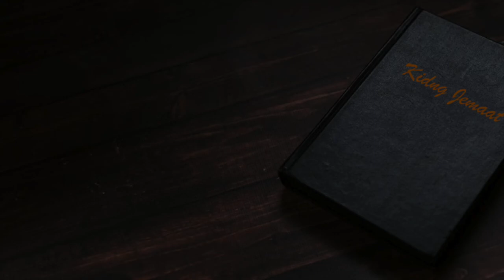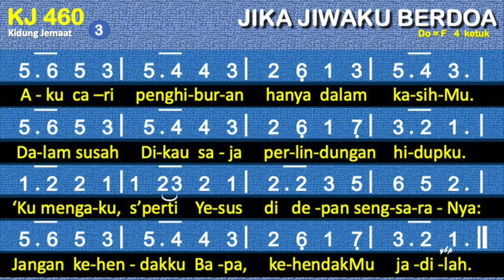KJ 460 Jika Jiwaku Berdoa (Leer mij, Heer, als in gebeden) - Kidung Jemaat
KJ 460 – Jika Jiwaku Berdoa
Syair: Leer mij, Heer, als in gebeden, P. I. Moeton,
Terjemahan: I. S. Kijne (1899 – 1970) dengan perubahan,
do = f
4 ketuk

00:00 Bait 1. Jika jiwaku berdoa
01:15 Bait 2. Apa juga yang Kautimbang
02:21 Bait 3. Aku cari penghiburan

       C            G/B      Am
1. Jika jiwaku berdoa
Dm                 G        C
kepadaMu, Tuhanku,
C              G/B    Am
ajar aku t’rima saja
Dm                G          C
pemberian tanganMu
Am        E/Ab    C/G    D/F#
dan mengaku s’perti Yesus
Dm    C/E        D/F#  G
di depan sengsaraNya:
C                        G/B     Am
Jangan kehendakku, Bapa,
Dm                    G    C
kehendakMu jadilah.

2. Apa juga yang Kautimbang
baik untuk hidupku,
biar aku pun setuju
dengan maksud hikmatMu,
menghayati dan percaya,
walau hatiku lemah:
Jangan kehendakku, Bapa,
kehendakMu jadilah.

3. Aku cari penghiburan
hanya dalam kasihMu.
Dalam susah Dikau saja
perlindungan hidupku.
‘Ku mengaku, s’perti Yesus
di depan sengsaraNya:
Jangan kehendakku Bapa,
kehendakMu jadilah.